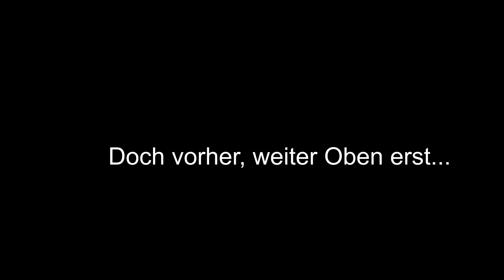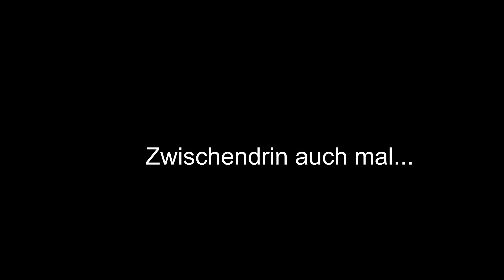Klettersteig Boppard 2019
Im Winter auf dem Klettersteig rumgurken. Mit Tinska und Vali.